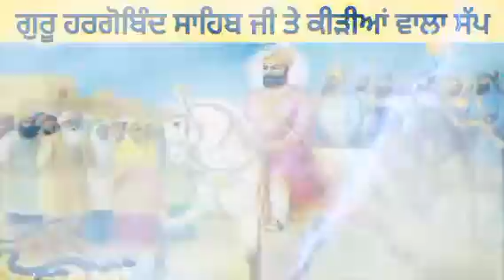Guru Hargobind Sahib Ji te Kidi wala Sapp Sakhi. Guru Hargobind Sahib Ji Story Punjabi vich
Baba guru nanak
Sri Guru Hargobind Sahib Ji
Guru Hargobind Sahib Ji Sakhi
Janam sakhi Guru nanak dev ji
Guru nanak dev ji
Rehras sahib
Sikhnet stories in Punjabi
Guru nanak
Sakhi Gurbani
Guru nanak stories
Shabad
Japji sahib
Kirtan sohila
Kirtan sohala
Kirtan sohila path
Kirtan Sohila sahib
16 sal da path
Shabad katha
Gurbani kirtan
Sakhi
Katha
guru nanak dev Ji ki bani
guru nanak dev Ji di katha in Punjabi
Guru Nanak di bani
Guru Nanak ki Kahani
yatra guru nanak dev Ji
guru nanak dev Ji da chamtkar
guru nanak dev Ji di katha
guru nanak dev Ji da updesh
guru nanak dev Ji di kahani in Punjabi
guru nanak dev Ji di udasi
Sikhlok
Sikh itihaas
Sache vichar
Success da rah
Sikh ville
Sikh net
Punjab siyan